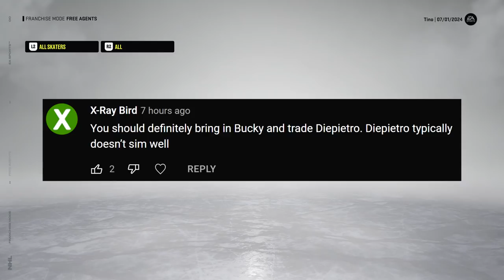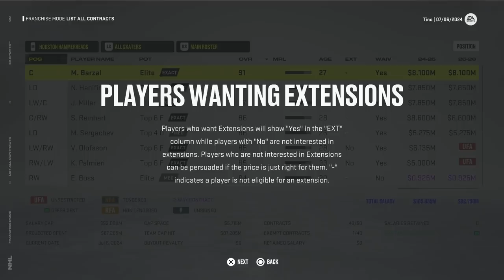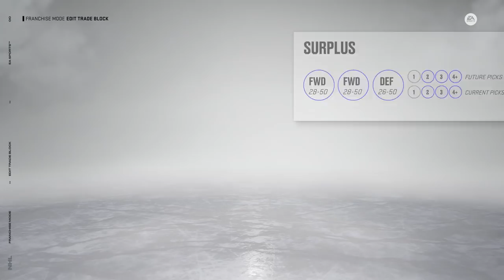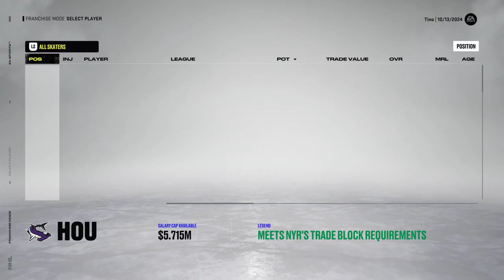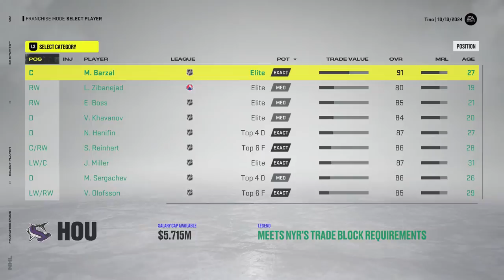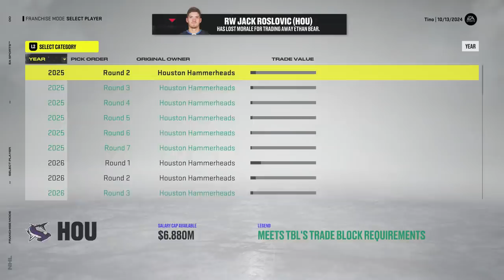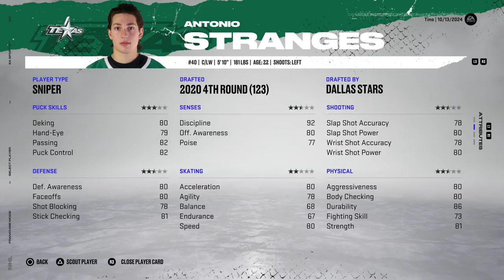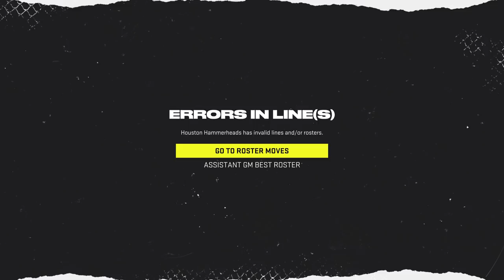NHL 22: Houston GM Mode #12 - "Free Agent Frenzy & Season 4 sim!"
A lot happening in Houston for this GM episode between some trades, free agent signing and season simulation. 👊